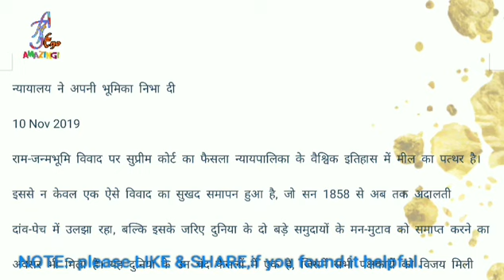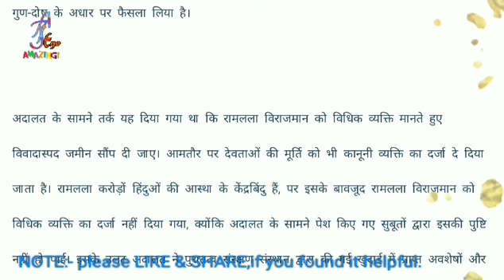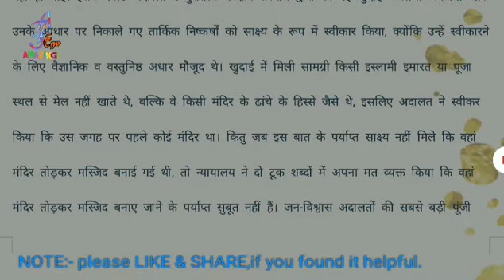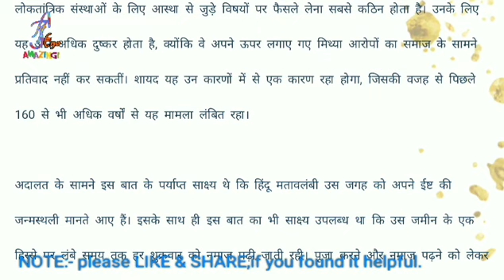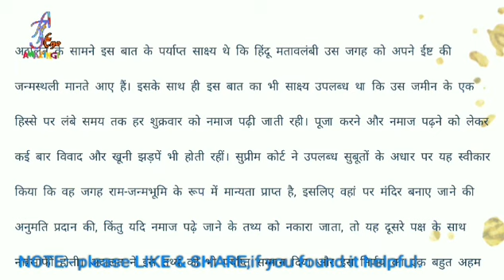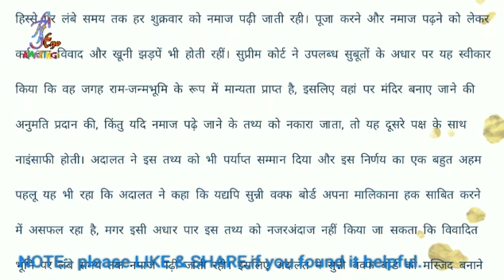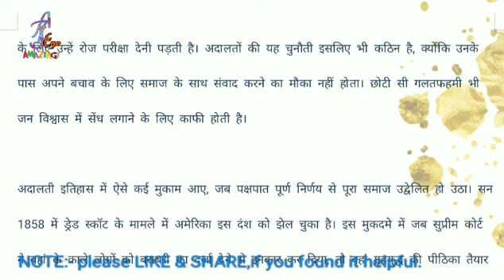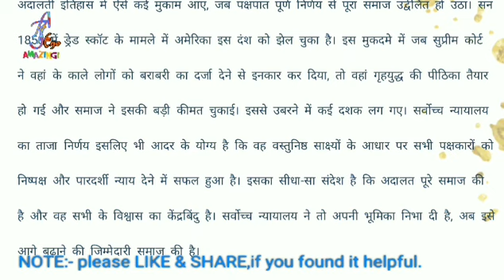10 Nov 90 wpm 816 word hindustan sampadkiya dictation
ShortHand Dictation